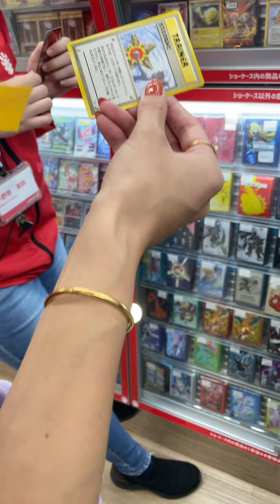[毎日が休日]晴れる屋２のレアフェニックス[ポケカオリパ]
ポケカ